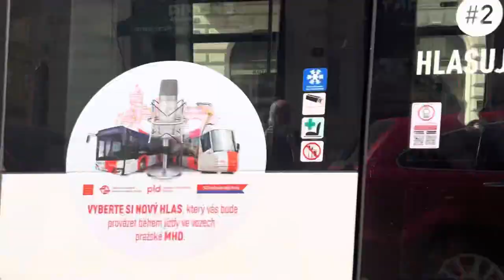Straßenbahnen in Prag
Mit neun ehemaligen Klassenkameraden habe ich mich auf die ‚Goldene Abitursfahrt‘ nach Prag aufgemacht. In diesem Beitrag geht es nur darum, schöne Bilder von Prag zu zeigen und die Straßenbahnen fahren zu lassen.